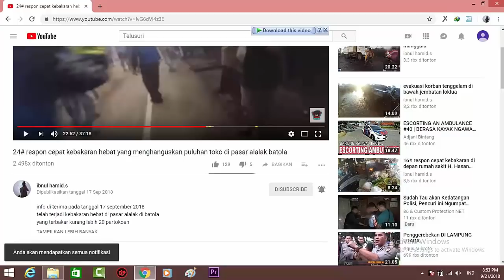42# respon cepat TKM 10.11/jaya 65 jalan niaga sebrang pasar cempaka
info pada tangga 16 november 2018 17:20 wita
telah terjadi kebakaran di sebuah pasar cempaka
yang terbakar sebuah toko elektronik lantai 2